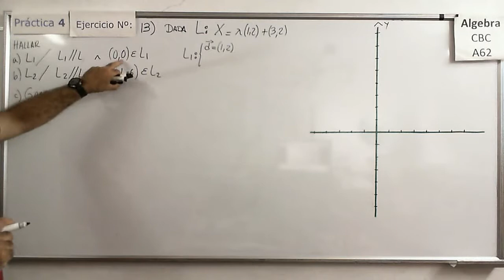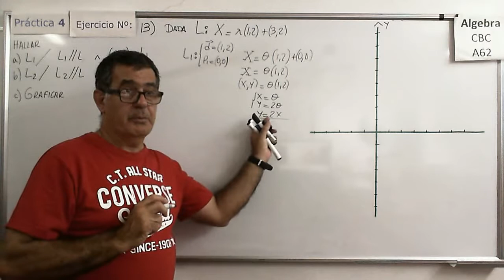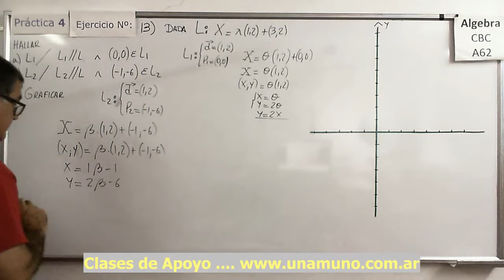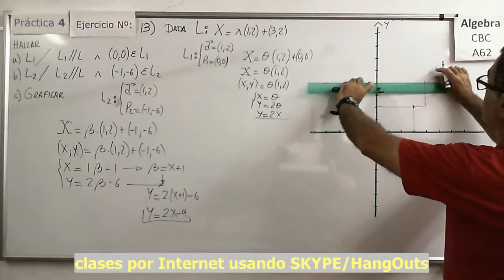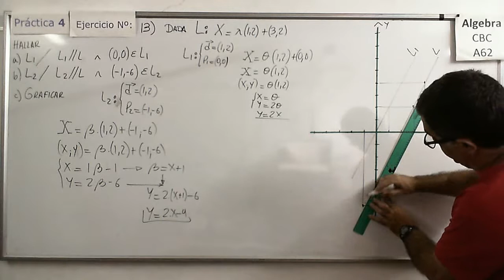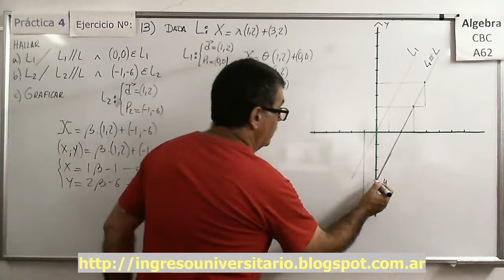Álgebra CBC A-62 Práctica 4 – Ejer 13) Recta en el plano (R2) y posiciones relativas de rectas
Obtención de la ecuación de una recta a partir de las posiciones relativas a otras rectas y puntos. Ejercicio en el plano (R2), no es lo mismo que hacerlo en el espacio (R2).

Obtención de la ecuación de una Recta en su forma vectorial paramétrica (en R3) y análisis de  pertenencia de puntos a la recta. Análisis de coincidencia de rectas.

Aplicación de la ecuación de una Recta en su forma vectorial paramétrica (en R3) al planteo y resolución de un problema de Movimiento Rectilíneo Uniforme en 3D. Problema de Aplicación a la física

Álgebra CBC A-62 Práctica 4 – Ejer 14)  Recta en el plano (R2) a partir de dos puntos
Obtención de la ecuación de una recta a partir de dos puntos dados. Hallar la ecuaciones de otras rectas a partir de las posiciones relativas a otras rectas y puntos. Ejercicio en el plano (R2), no es lo mismo que hacerlo en el espacio (R2).

Álgebra CBC A-62 Práctica 4 – Ejer 15)  Recta en el plano (R2) posiciones relativas e intersección
Obtención de puntos de intersección entre rectas en el espacio (R2) imponiendo condiciones a sus direcciones.

Álgebra CBC A-62 Práctica 4 – Ejer 16)  Distintas formas de la ecuación de una Recta en el plano
Pasaje de una forma a otra (de vectorial paramétrica a implícita y viceversa) para rectas en el espacio (R2).

Análisis de la obtención de la ecuación implícita de la recta a partir de un punto y un vector normal a la recta. Relación entre vector normal y vector director. Sólo válido en R2.

Análisis de la obtención de la ecuación implícita de la recta a partir de un punto y un vector normal a la recta. Casos especiales. Relación entre vector normal y vector director. Sólo válido en R2.

Ejercicios con las diferentes formas de las ecuaciones de las rectas en los cuales hay que encontrar la intersección y/o analizar la coincidencia de las rectas. Sólo válido en R2.

Ejercicios con las diferentes formas de las ecuaciones de las rectas en los cuales hay que encontrar la intersección y a partir de esta intersección hallar la ecuación de otra recta. Sólo válido en R2.